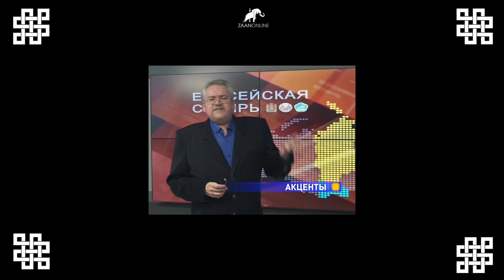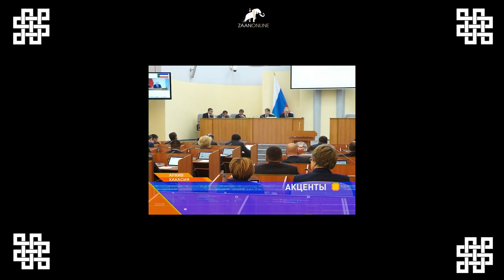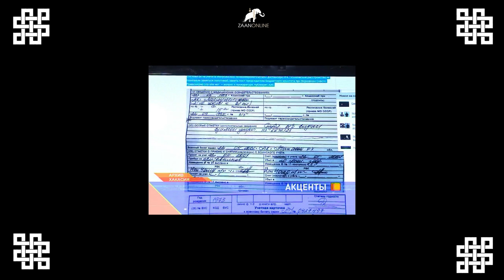Новости Абакана (ШТЫГАШИЗМ НЕ ПРОЙДЕТ!)